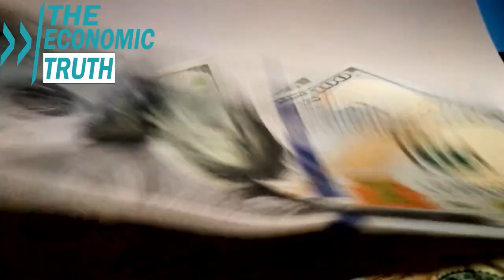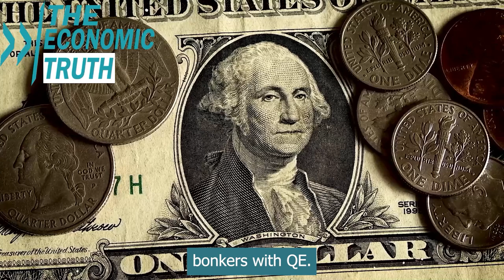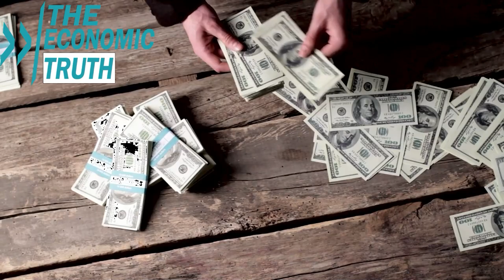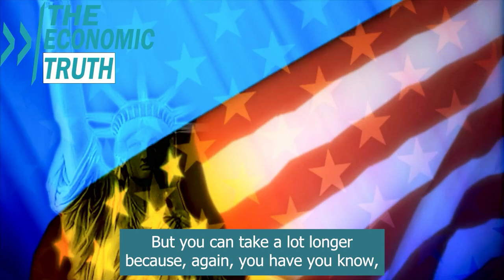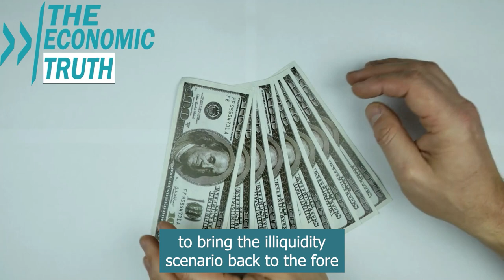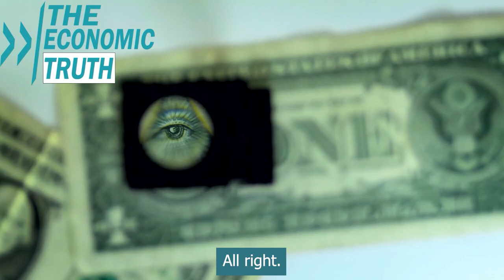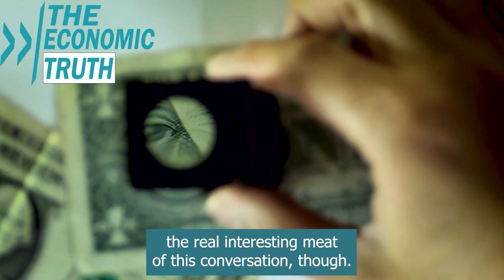Warning Signs: Global Asset Bubble Point to Impending Economic Crash - Michael Pento